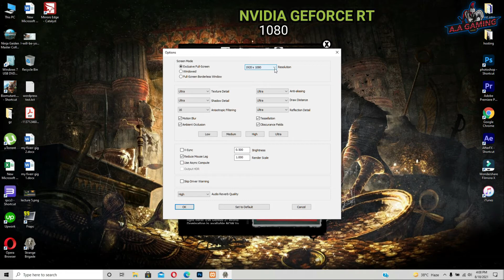Strange Brigade Ultra Settings | RTX 2070 | Core i7-9750h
MY PC SPECIFICATIONS:
HP OMEN 17 GAMING SERIES
CPU: INTEL Core i7-9750H CPU @ 2.6GHz
GPU: NVIDIA GFORCE RTX 2070 8GB
DISPLAY : 17.3 inch Nvidia G-Sync IPS Panel
RAM: 16 GB 2667 MHz DDR4
HDD: 1 TB Seagate Barracuda
SSD: M.2 NV Me SAMSUNG  512GB
OS: Windows 10 Home Edition
Gaming Mouse:  Omen By HP 600 series
Recorded with NVidia GeForce Experience
NVidia Drivers used :  v471.68

About the Game:

Strange Brigade is a cooperative third-person shooter video game developed and published by Rebellion Developments. It was released for Microsoft Windows, PlayStation 4 and Xbox One on August 28, 2018, on August 1, 2020 for Stadia, and on June 15, 2021 for Nintendo Switch. In the game, the player fights against different mythological enemies and solves puzzles.

In the game, the player assumes the role of an adventurer in the 1930s and can team up with three other players to fight against different mythological enemies like mummies, giant scorpions and minotaur's. The game's four playable characters, who can be customized, have different weapons and abilities. Players have a large arsenal of weapons at their disposal. Each weapon has several upgrade slots, which can be used to enhance combat efficiency. Players can switch and upgrade their weapons at the workbenches found in a level. They can also activate different traps, such as spinning blades and spikes, to kill enemies.

The game features branching levels which encourage exploration. By solving puzzles, players will discover new relics which can unlock "amulet powers". These powerful amulet powers can be activated by absorbing the souls of enemies. Players can also find treasure chests to unlock powerful prototype weapons, and collect gold coins to purchase new weapons.

Minimum Requirements
OS: Windows 7 64-bit
Processor: Intel Core i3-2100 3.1GHz / AMD FX-4100
Graphics: AMD Radeon HD 7870 or NVIDIA GeForce GTX 660
RAM: 4 GB
HDD: 20 GB
Recommended Requirements
Processor: Intel Core i7-3770 4-Core 3.4GHz / AMD FX-8370
Graphics: AMD Radeon RX 480 4GB or NVIDIA GeForce GTX 970 4GB
RAM: 8 GB
HDD: 20 GB